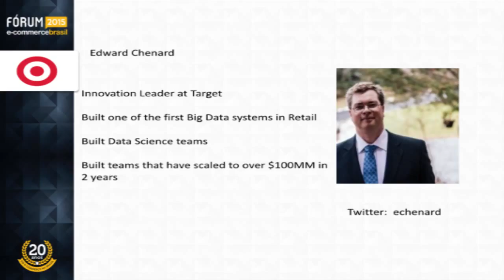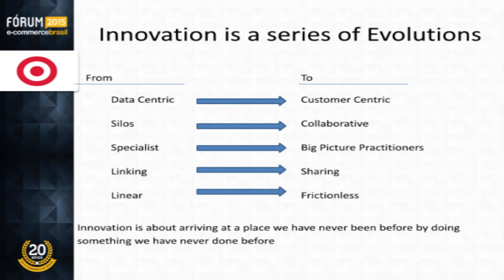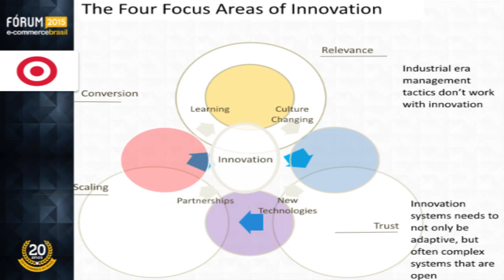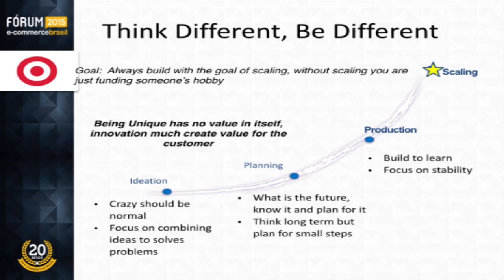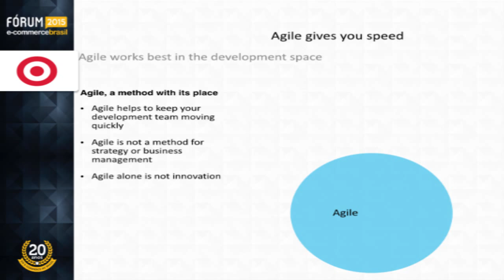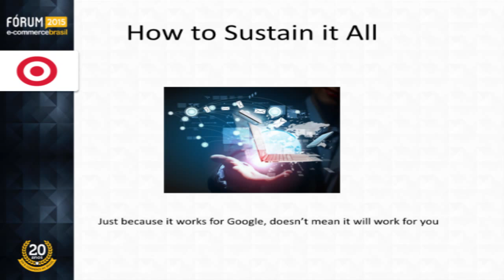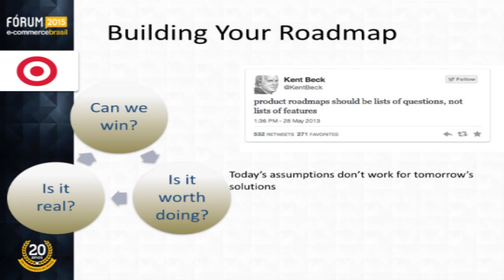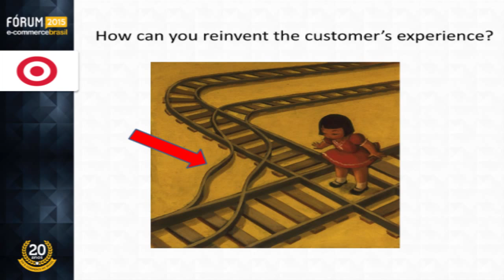Target’s e-commerce prototypes and Innovation keys in the US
Edward Chenard, Líder de Inovação da Target, com passagens pela BestBuy, GE e 3M, falou sobre os principais protótipos de inovação no e-commerce norte-americano